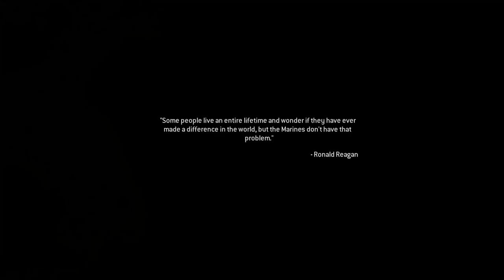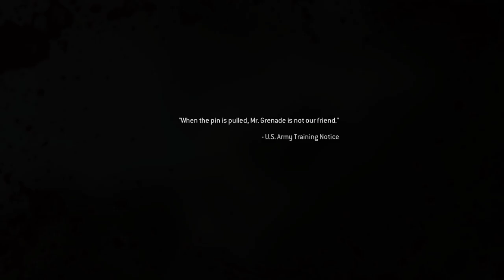Call of Duty 4: Modern Warfare | War Pig + Shock and Awe + Aftermath | Part 5 | Full Game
Holy crap idk how i forgot about the Nuke... that was terrible and awesome lol

The player takes on the role of various characters during a single-player campaign. The characters' involvement in the plot occurs simultaneously and overlaps the events in the game. As such, the player's perspective changes from one character to another between missions. Each mission features a series of objectives; the player is led to each objective with theheads up display, which marks its direction and distance. Some objectives require that the player arrives at a checkpoint, while other objectives require the player to eliminate enemies in a specified location, stand their ground to defend an objective, or plant explosive charges on an enemy installation. After the credits, a special epilogue mission is unlocked for play, featuring a four-man squad retrieving a VIP from terrorists who have hijacked an airliner. The SAS rescue the VIP and escape before the plane is destroyed.

In 2011, a civil war has broken out in Russia between its government and ultranationalists who seek to restore Russia to its Soviet-era glamor. Meanwhile, a separatist group led by Khaled Al-Asad seizes power in a "small but oil-rich" country in the Middle East through a coup d'état. Al-Asad is ruthless and has extreme anti-Western views, which prompts the United States to invade the country. In the afternoon of the second day of invasion, a platoon of USMC 1st Force Recon is sent to capture Al-Asad. The platoon attacks a TV station in which Al-Asad was thought to be broadcasting live and then engages in urban combat in an unnamed city south of the capital. In the meantime, a British Special Air Service (SAS) squad led by Captain Price conducts two important operations, one on a ship in the Bering Strait and one in Russia. Intelligence gathered from the two missions indicates that Al-Asad may be in possession of a Russian nuclear device.

Developer: Infinity Ware
Publisher: Activision
Release: October 5, 2016
Genre: First Person Shooter
Platforms: PlayStation4, Xbox One, Windows PC